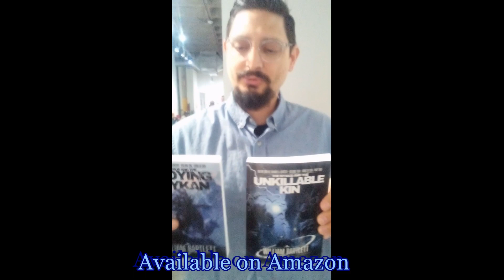Meet Author William Bartlett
On August 26, 2023, in an art gallery located in central Houston, Texas, 72 authors came together to present their various books to readers.  This is one of many author interviews that the Texas Authors Institute of History did that day.  We hope you enjoy meeting and discovering the works of the author William Bartlett

You can learn more about this and thousands of other Texas Authors